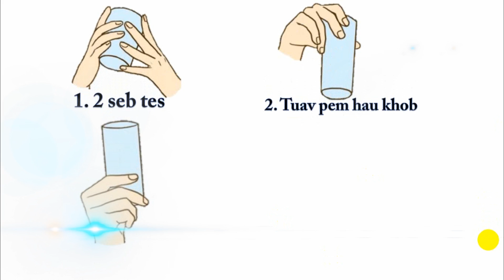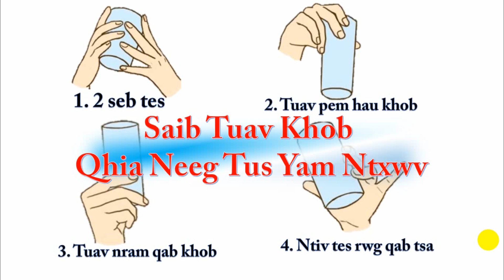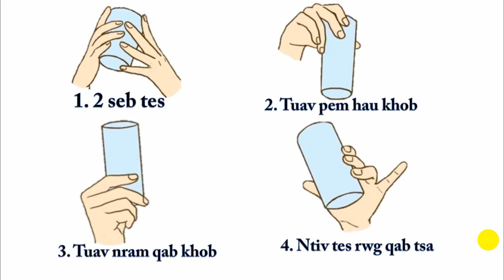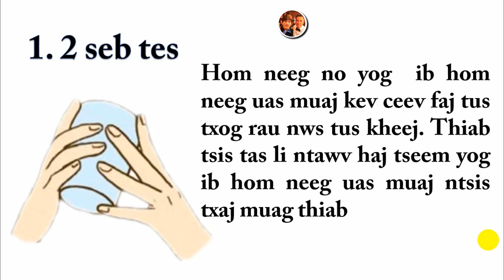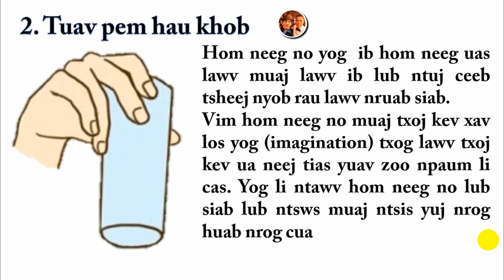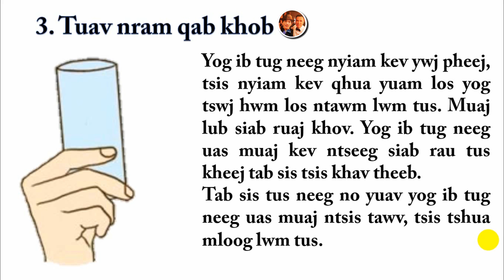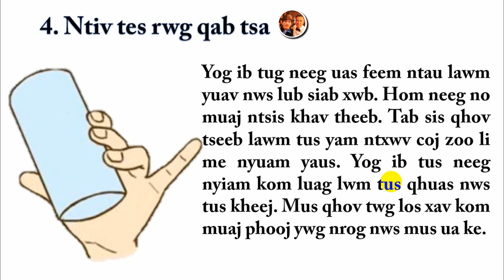Saib Tuav Khob Qhia Neeg Tus Yam Ntxwv